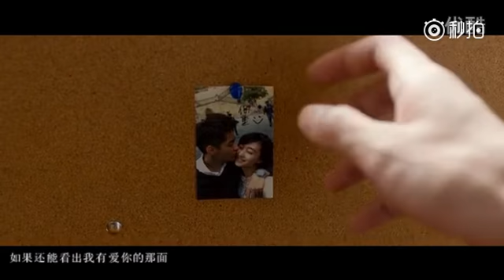领导别开枪是我:简单点(MTV)